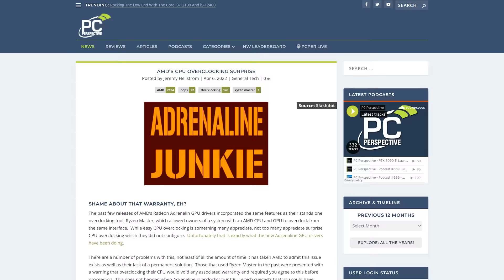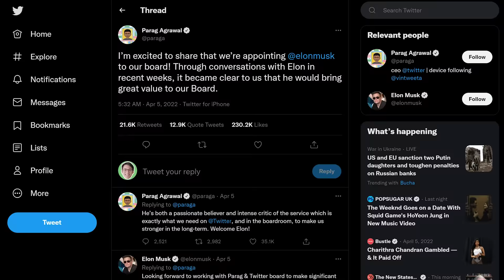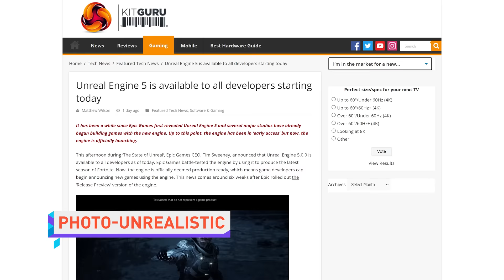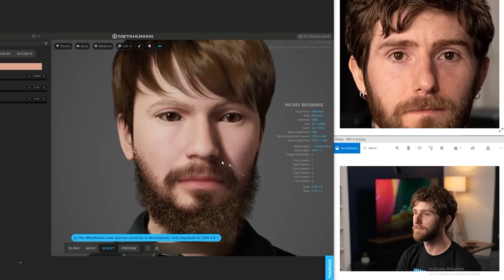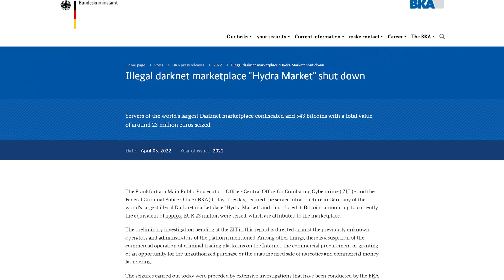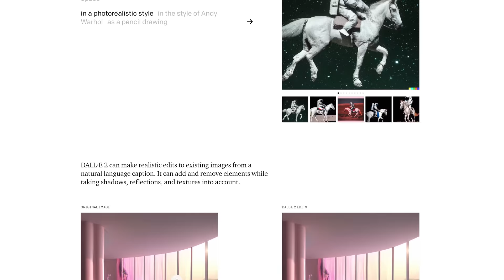Radeon is Ruining Ryzens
Get $25 off all pairs of Vessi Footwear with offer code techlinked

Timestamps:
0:00 James is such a dark roast
0:08 AMD overclocking CPUs without asking
1:15 Elon is a Twitter board member
2:20 Epic Games launches Unreal Engine 5
3:29 Vessi Everyday Move Shoes
4:08 QUICK BITS
4:13 Vevo hacked
4:53 Hydra crime forum taken down
5:28 Ubisoft drops Ghost Recon Breakpoint
6:03 Rockey crypto wallet
6:37 DALL-E 2 AI